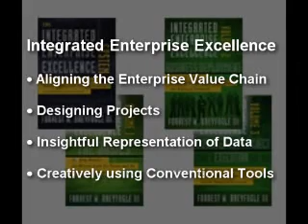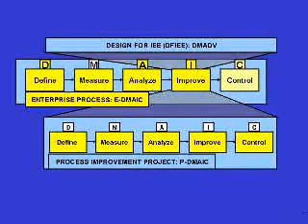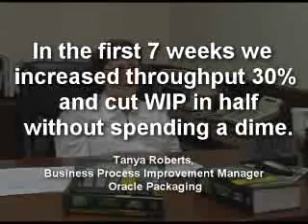Introduction to IEE using a case study at Oracle Packaging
Learn how Oracle Packaging utilized Integrated Enterprise Excellence (IEE) to create their long-term roadmap and improvement management system in driving an entrepreneurial culture, progressive thinking, and improved and leaner processes.